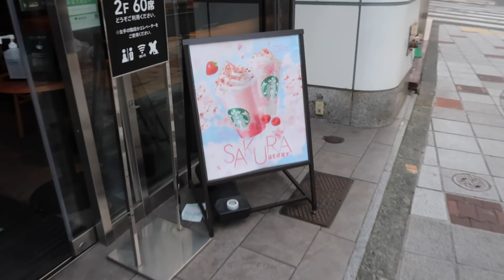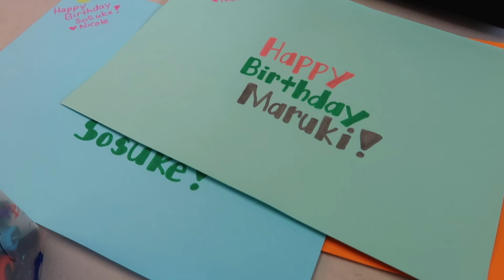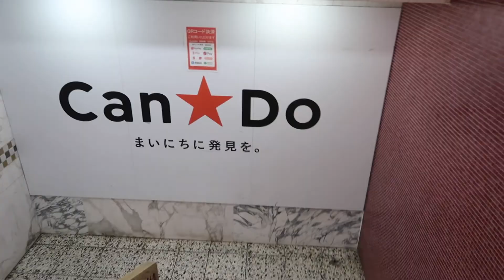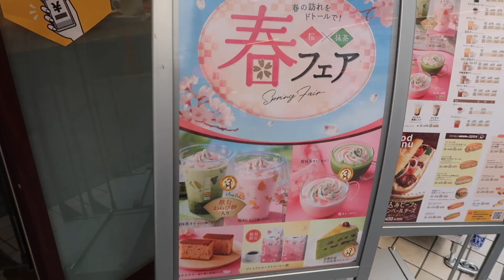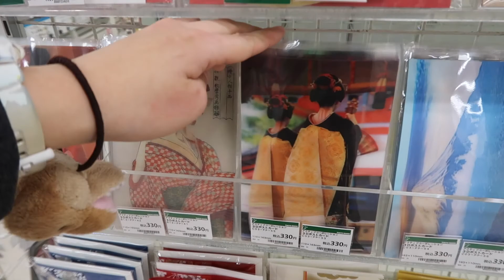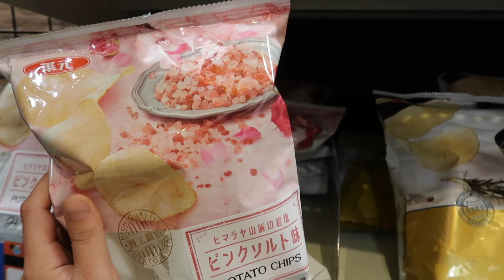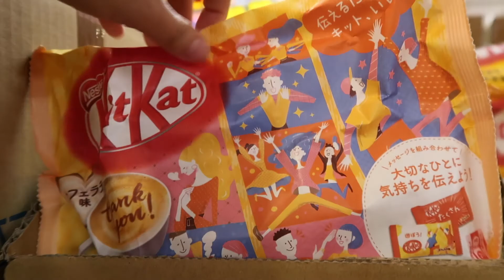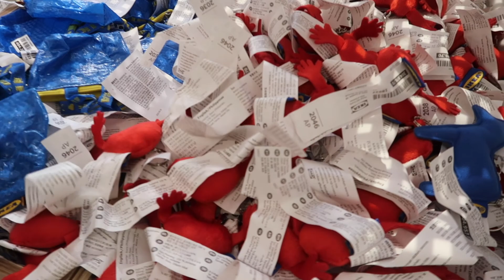Finding Sakura Merch in Shibuya!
Saturday February 27- March 2, 2021!